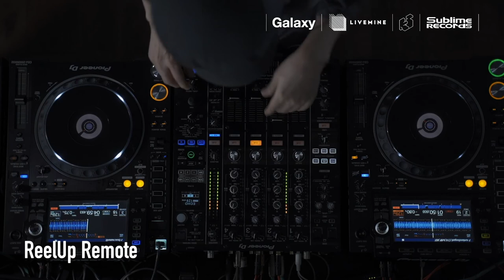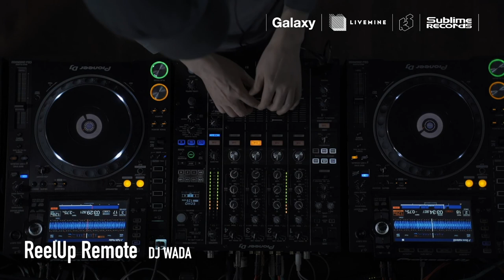DJ WADA | MASAKI SAKAMOTO | YAMA Reel Up Remote 2021 on YouTube [FULL]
DJ WADA | MASAKI SAKAMOTO | YAMA  Reel Up Remote 2021

◯出演：
Ken Ishii (70 Drums)
DJ Wada (Diretta / Co-Fusion)
Masaki Sakamoto
Yama (Sublime Records)
◯Staff
Technical Director: YOSHIAKI YASUZAWA
Camera: SHIN HAJIME
Edit: NAOTO TSUJITA
Director: NAOTO TSUJITA

2021年2月、未だ収束の見えない緊急事態宣言下の渋谷から、ステイホームへの応援を込めて世界に新曲のリリースとライブを配信したフルバージョン動画を限定配信！
このセッションで誕生した「WALK THROUGH THE 8TH」も配信

‹配信リリース情報›
タイトル：Walk Through The 8th （Incl. DJ Wada Remix）
アーティスト：Ken Ishii, Masaki Sakamoto

◇Reel Up：Ken Ishii、DJ Yamaにより1994年よりスタートしたパーティ、ここ数年は不定期ながら現在まで継続しているテクノ系イベントでは最も長く続いてるパーティの一つ。